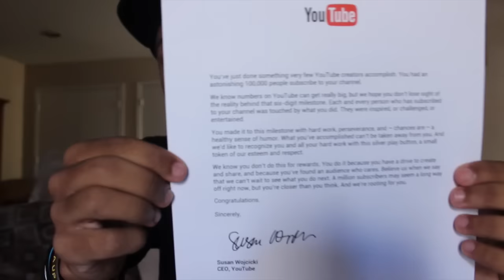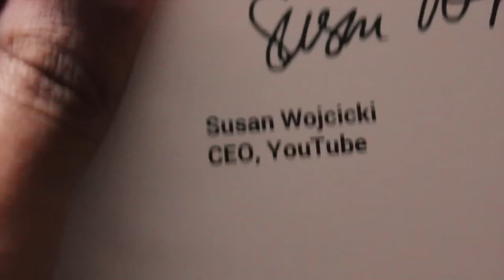100,000 SUBSCRIBER SILVER PLAY BUTTON!!!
Thank you guys for always being there for me man.
You mean the world to me.

SNAPCHAT: Isaiahightower ( With 1 H)